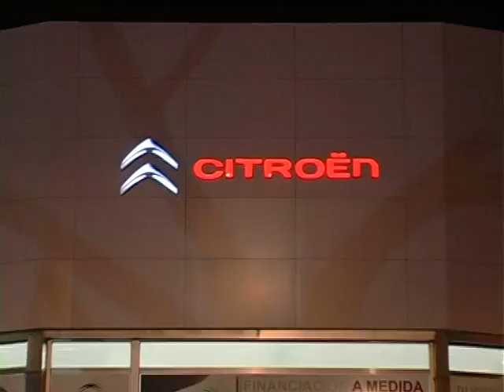V Carrera Popular Noche de San Juan Villa de Rota UAR Rábita Ruta 2014, entrega de trofeos